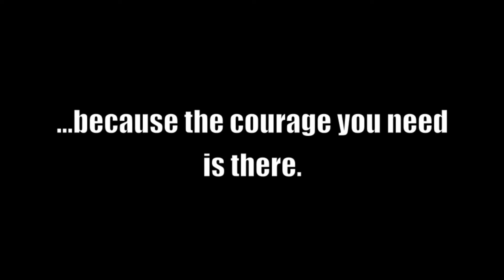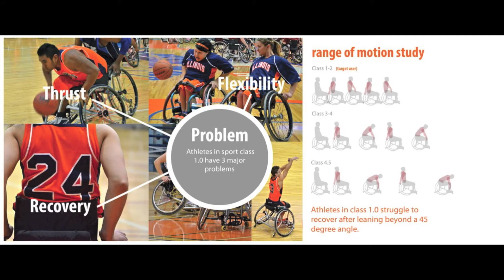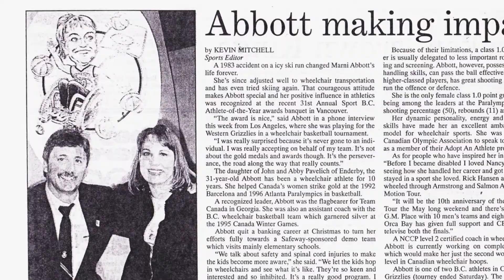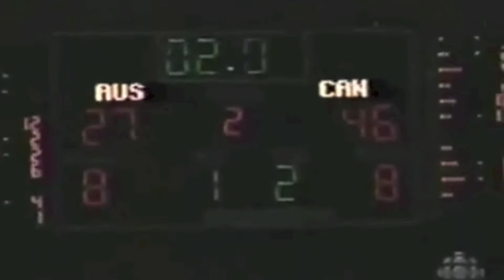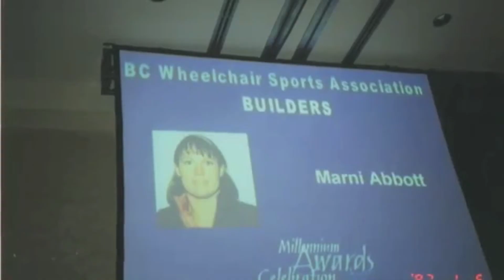MARNI ABBOTT-PETER: Okanagan Sports Hall of Fame 2013